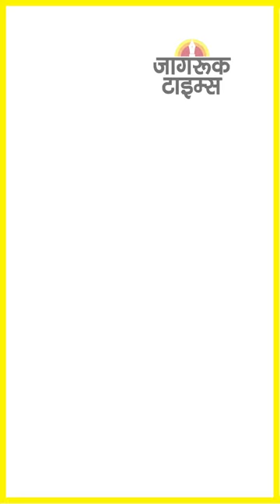JAGRUK TV : SUPER FAST NEWS 28.01.2023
त्रिपुरा विधानसभा चुनाव: बीजेपी के बाद कांग्रेस ने जारी की 17 उम्मीदवारों की लिस्ट

त्रिपुरा विधानसभा चुनाव: बीजेपी ने 48 उम्मीदवारों की लिस्ट जारी की

एमपी के मुरैना में सुखोई-30 और मिराज 2000 दुर्घटनाग्रस्त

राजस्थान के भरतपुर में हेलिकॉप्टर क्रैश, तकनीकी खराबी के चलते हुआ हादसा

दुनियाभर में बीते एक सप्ताह में कोरोना से 40 हजार लोगों की मौत: WHO

झारखंड: धनबाद के हाजरा अस्पताल में भीषण आग, डॉक्टर दंपति समेत 6 की मौत

J-K: राहुल गांधी की भारत जोड़ो यात्रा शुरू, अवंतीपोरा में महबूबा मुफ्ती हुईं शामिल

भारत जोड़ो यात्रा में राहुल गांधी की सुरक्षा में चूक को लेकर कांग्रेस अध्यक्ष ने गृह मंत्री को लिखा पत्र

उत्तराखंड में चार धाम यात्रा की तैयारियां शुरू, 26 अप्रैल को खुलेंगे केदारनाथ धाम के कपाट

असम: काजीरंगा नेशनल पार्क पर्यटकों के लिए 4 फरवरी को खुलेगा

PM मोदी आज करियप्पा परेड ग्राउंड में 'NCC PM' रैली को करेंगे संबोधित